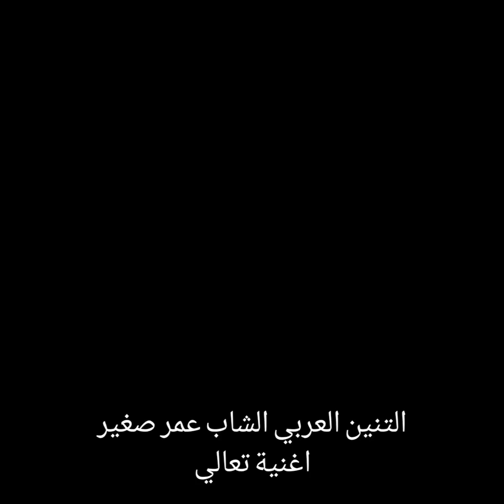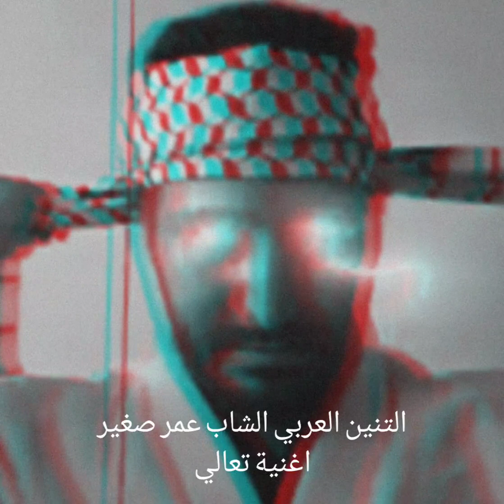التنين العربي- تعالي